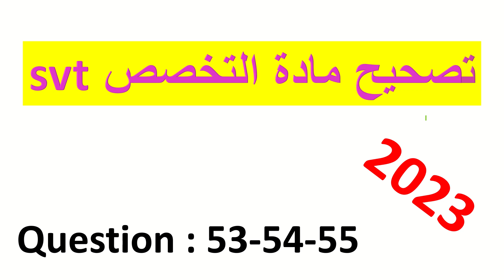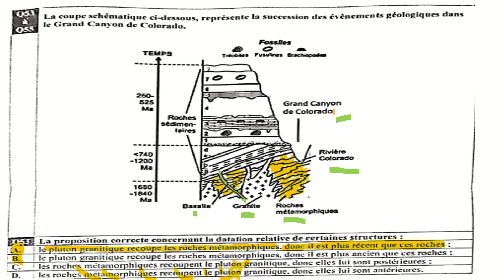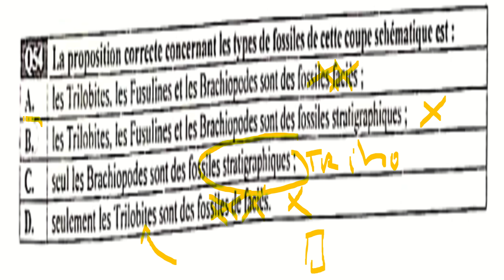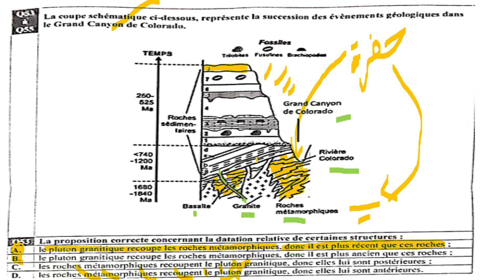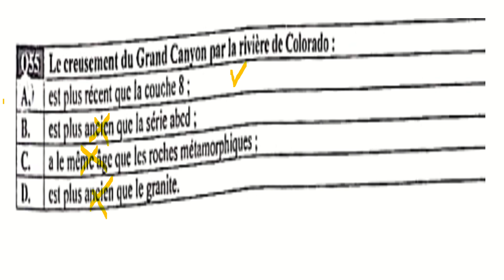تصحيح مادة التخصص علوم الحياة والأرض svt من مباراة التعليم 2023 الاسىلة 53 و 54 و 55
تصحيح اختبار مادة التخصص علوم الحياة والأرض من مباراة التعليم بالسلك الثانوي سنة 2023